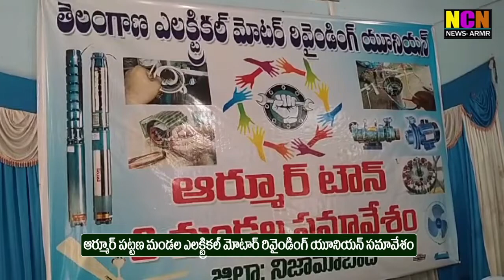ఆర్మూర్ పట్టణ మండల ఎలక్ట్రికల్ మోటార్ రివైండింగ్ యూనియన్ సమావేశం